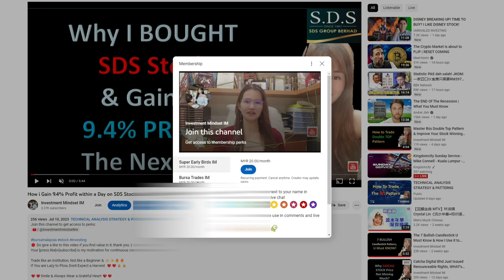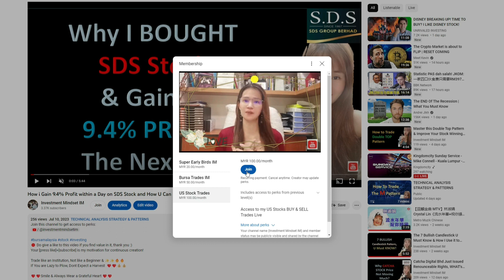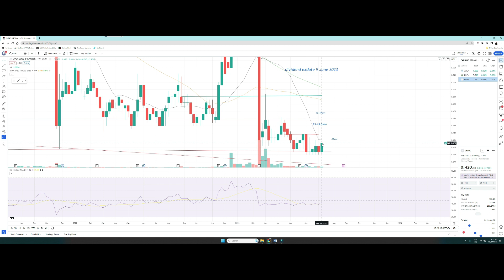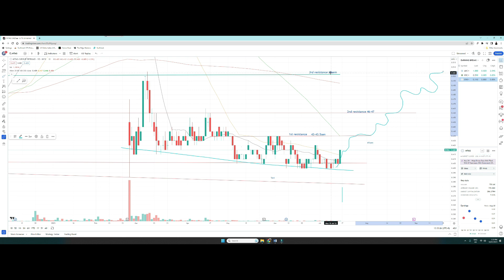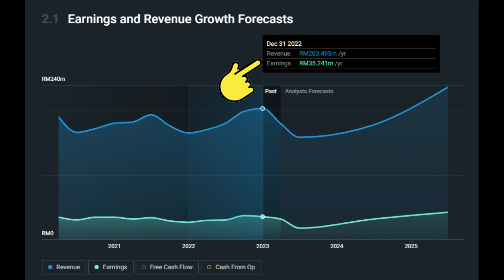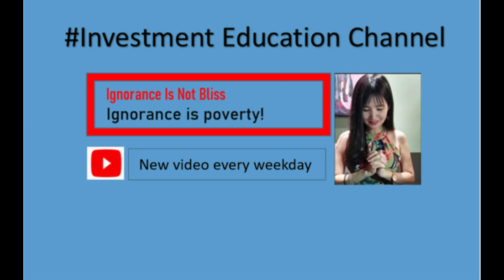When will MTAG Stock Surge Back Up?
Trade like an Institution, Not like a Beginner & ✨✨🔥🔥
If You are Lazy to Plow, Dont Expect a Harvest  ❤️❤️💰💰

❤️❤️Smile & Always Wear a Grateful Heart ❤️❤️